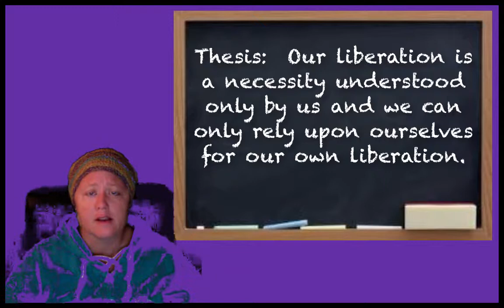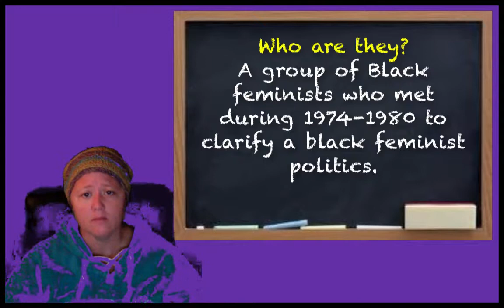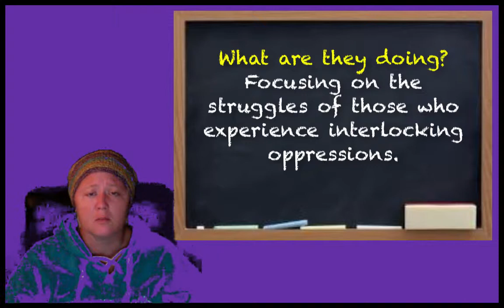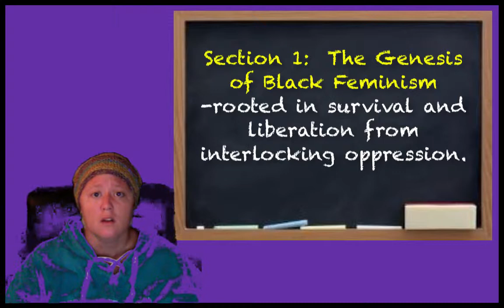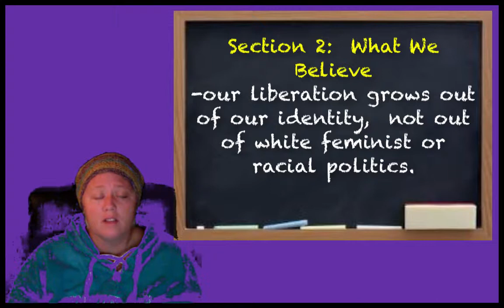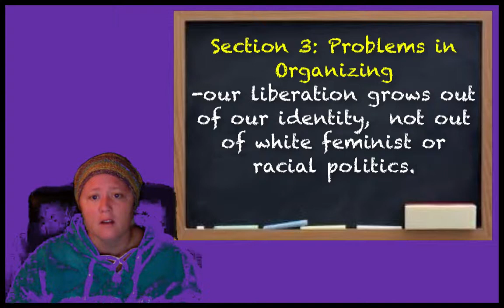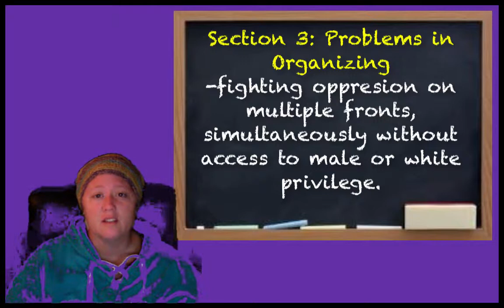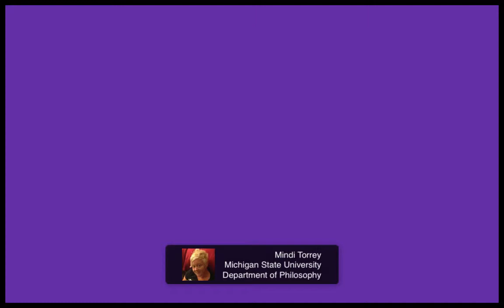Video Lecture: Combahee River Collective